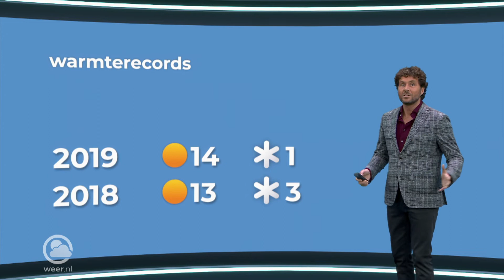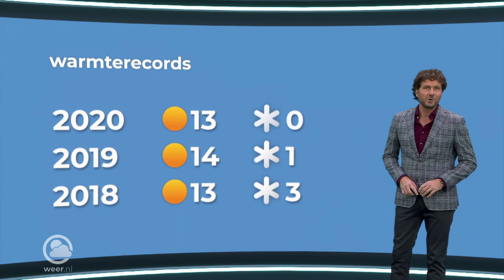Het warmterecord van 18 november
Record nummer 13 alweer: in De Bit sneuvelde vandaag weer een warmterecord.